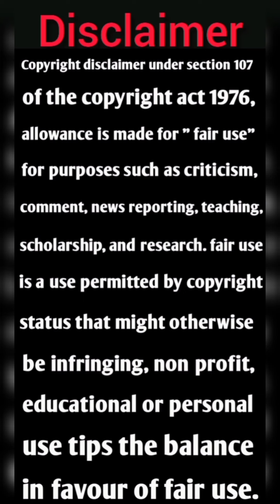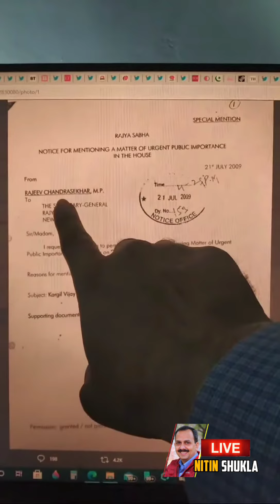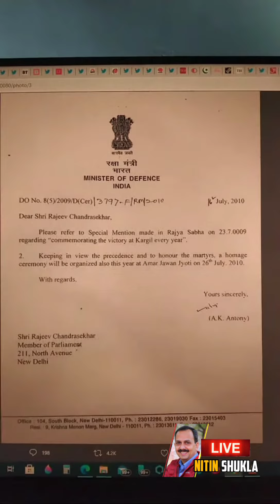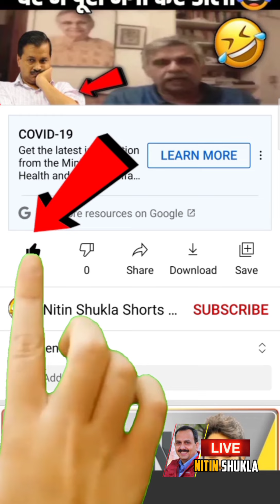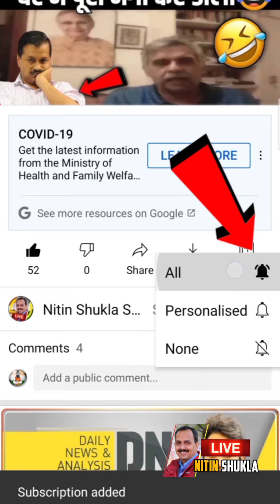Kargil vijay पर 5 साल तक मातम मनाती रही, सोनिया गांधी की यूपीए सरकार | kargil vijay diwas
Nitin Shukla is one of the most watched Hindi News Web channel. It is India's new Hindi digital News platform that acts as the mirror of the society. It helps in bridging the gap between the users and the current happenings in the society of all around the world. If you are interested in watching Hindi live news as well as breaking news then our YouTube channel will help you by giving you infotainment.

Google Form (हम से सीधे जुड़ें, गूगल फॉर्म भरें)

To Support us Contribute to :
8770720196 (Google Pay, Phone pe, Paytm, etc.)
BHIM UPI Address : nshuklain@upi

Bank Transfer Details:
IFSC : CBIN0283092
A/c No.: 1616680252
Name: Nitin Enterprises

आपके मेसेज हम तक सिर्फ तभी पहुचेंगे जब आप ऊपर दिए गये गूगल form की लिंक पर जा कर form भर कर सबमिट करेंगे, तभी आपका नाम व् नंबर हमारे पास सेव होगा अन्यथा नहीं